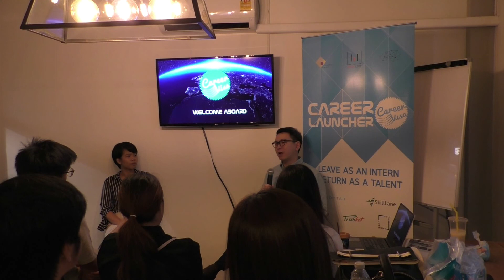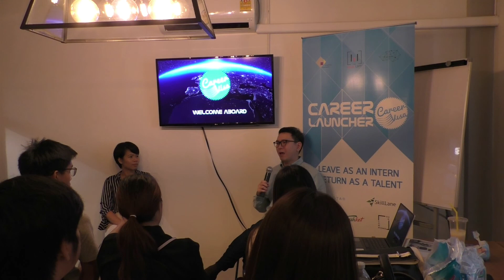Career Launcher Bi-Weekly#1 Win - Architect with Business Background